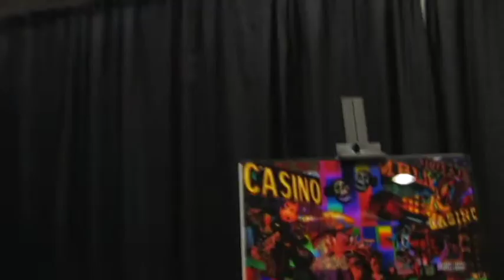Elmont Glass Presents Laurence Gartel @ the NYIAS 2013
Rare Historic Film -Raw unedited footage at the 2013 New York International Auto Show - About One Million People visited and were thrilled to see the Documented "Father of Digital Art ' Present his Cars and Art , it was truly an amazing experience and we were Honored to be a part of Art History ! Gartel ElmontGlass Glass Technology art Special Thanks to all who helped make this possible - LG and GG